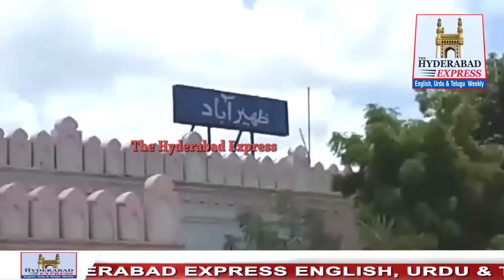All Journalists of Zaheerabad submitted memorandum to RDO against Jagga Reddy ex MLA Congress.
All Journalists of Zaheerabad submitted memorandum to RDO against Jagga Reddy ex MLA Congress | The Hyderabad Express 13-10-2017.